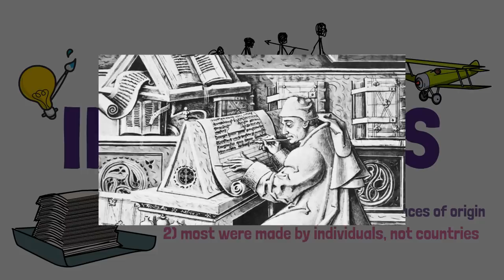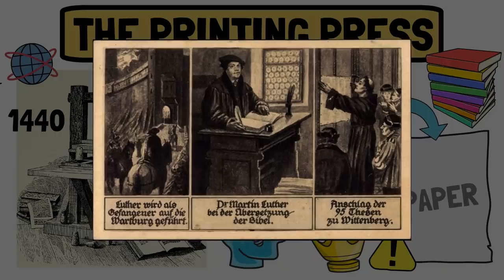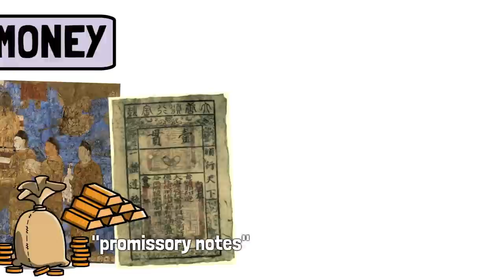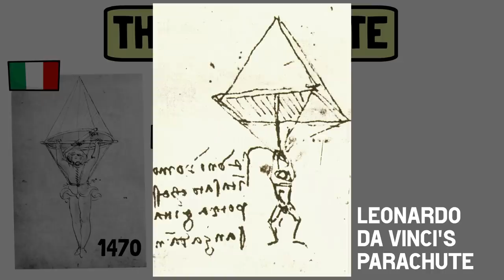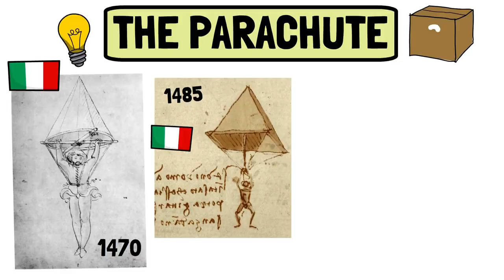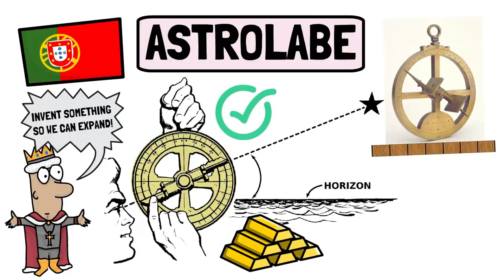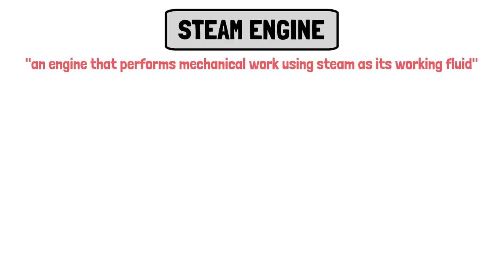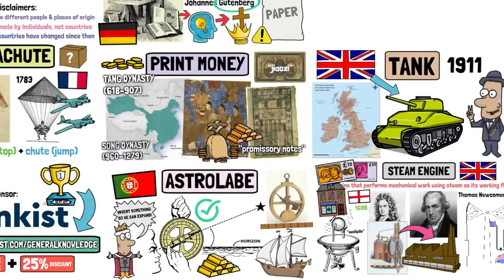Important Inventions By Countries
are going to get unlimited access to Blinkist for 1 week to try it out.

▶ In this video I talk about 6 specific inventions that took place in specific countries, throughout history.

TIMESTAMPS:
00:00 - Intro
01:17 - Printing Press (Germany)
03:08 - Print Money (China)
03:32 - Blinkist
05:29 - Parachute (France)
07:13 - Astrolabe (Portugal)
08:19 - Tank (Great Britain)
08:46 - Steam Engine (England)